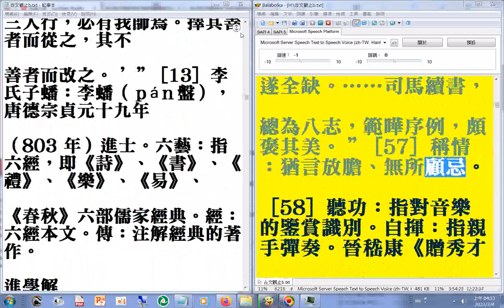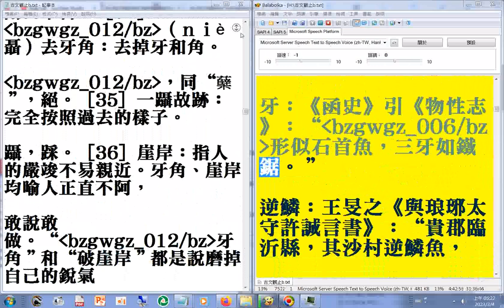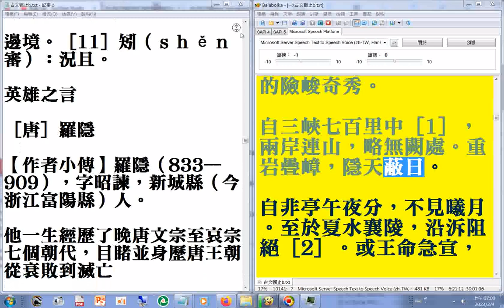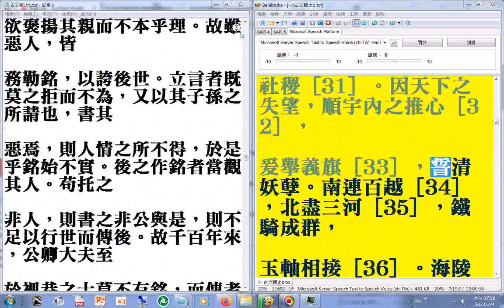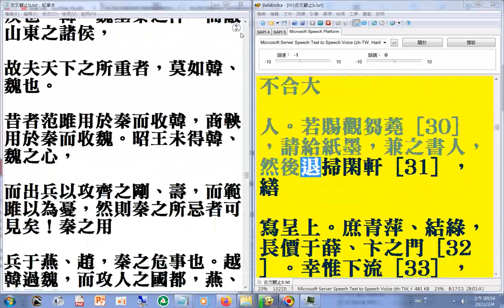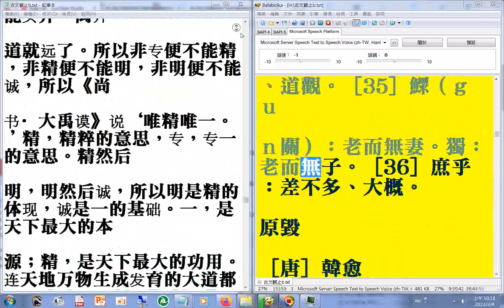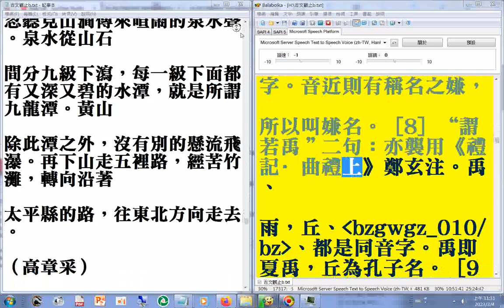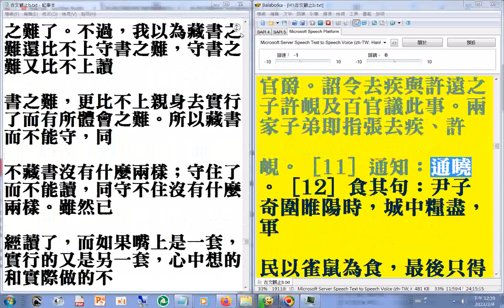03(原文+白話翻譯)(03...06end)請對照文字觀看以免反了原意，使用電腦報讀程式#Balabolka 朗讀逐字唸，部分跳讀漏讀(例如--不)或破音字讀音有誤請見諒